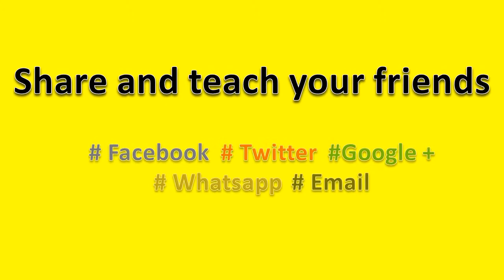How to Pronounce 36 (Thirty Six)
How to pronounce 36 (Thirty Six), this video will help you to pronounce it correctly